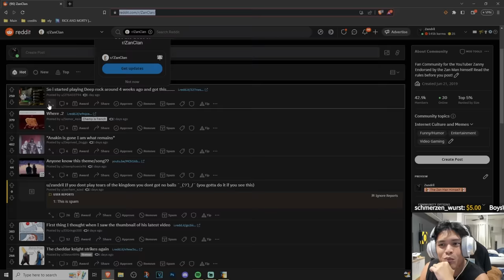They let Zanny try the new Deep Rock Galactic game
This is early access so everything is subject to change!